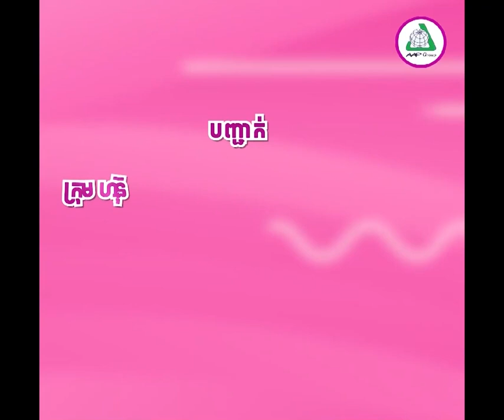ត្រៀមលក់ចេញ! ខែមិថុនានេះ មាសអាចនឹងឡើងដល់៣០០០ដុល្លារក្នុងមួយតម្លឹង